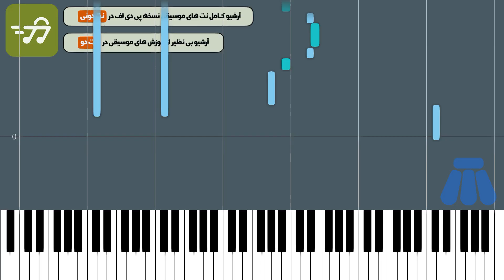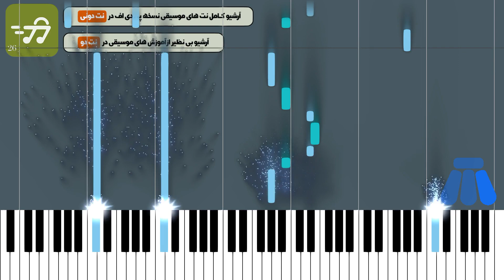آموزش آهنگ تا همیشه از تیک تاک با پیانو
آموزش آهنگ تا همیشه از تیک تاک صدای   بدون با پیانو به همراه پی دی اف نت پیانو تا همیشه از تیک تاک صدای  پیانو بدون ملودی

توضیحات
آهنگ ساز : گروه تیک تاک
تنظیم کننده : گروه نت دونی
ساز : پیانو
سطح : متوسط
مدت زمان آموزش : 00:04:06

متن ترانه :
نت پیانو تا همیشه از تیک تاک

قبل از خرید به اجرای ثبت شده دقت بفرمایید

این نت جهت همراهی کردن پیانو با خواننده است و ملودی را شامل نمیشود

متن آهنگ تا همیشه از گروه تیک تاک

فكر ميكنم تا هميشه

بين من فاصلست تا تو

دلم تنگ شده واسه رقص با تو

يعني واقعا ميشه ؟ چقدر انتظار سخته

همه چى عين باد رفته

ديوارى كه بين ماست بسه

واسه تا هميشه حيف

تازگيا دلم ميخواد كسي خندرو

نبينه رو ميميكم

كم حرف شدم هميشه تو ميريزم

كم غذا شدم مثلا برنج نميخورم با ته ديگه زودي سيرم

ريشامم دراومده كلا درويش خوبي ميشم

تاكه دورمم شلوغ ميشه

سريع سه صوت ميپيچم

من يه ادم بيخودم

كه از دنيا ايزولم

سمت تو ميدوم

اخرش يه جا ميبرم

روز اول يادته تو چى اخه ميفهمي؟

روز اول بوي عطرم يادته جزييات تيپم چي ؟

همون تاريخ همون جا كه بار اول ديديم همو همو تايم و همون تيپ من

با يه لبخند ميشينمو همه فكر ميكنن گدام

ملت نميفهمن مثله ديوونه ها به همه ميخندم

دنبالت ميگردم يكى شبيه تو رو ميبينمو يدفعه ميپرم

نميفهمي چى ميگم ؟ شايد سختت

نشنيدي چى ميگن دندونى كه درد ميكنه بايد كنده شه

ولي علم پيشرفت كرده واسه همين چيزا

به خدا پر كردنه اون دندون لعنتي واسه من كار سختى نيستا

ببين خيلي عاشقتم كه تا همين جا موندم

اين بدنو شبا با قرص دارم ميخوابونم

تو نميبينى يا من اينجا كورم

كجايى با كيي ؟ بگو بينم

رنگ و مدل موهات چیه امروزى هست ؟

لباساى جديد خريدى اگه خريدى چه جورين؟

تو كدوم اكيپى اصلا نمودي اه

بابا هزار باريكلا به روحيت

منو ببين از تو تا كاپشنم جرو واجر

رد بدم تا درجه ي آمپرم يهو وايسه

چرا بايد دندونمو فشار بدمو به خودم فاك بدم جلو آيينه

شمارشو ندارم وگرنه باهاش فاصلم يه موبايله

نيست مثله دورانى كه پيشه هم بوديم

همه چى رو مخه ديگه بدجورى

از ريختت از موزيگ بگير تا صداى شرشر شير ظرفشويي نيمه شب تو سينك

موسیقی بی کلام آهنگ تا همیشه از تیک تاک

کلمات کلیدی